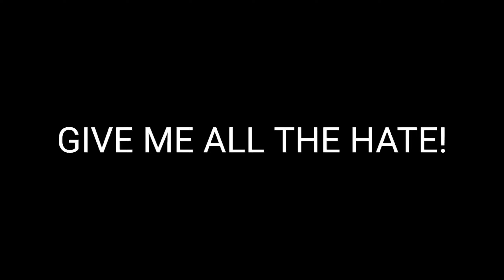GIVE ME HATE NOW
GIVE ME HATE